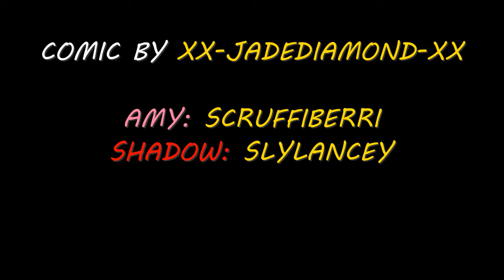A Rose for Rose (Shadamy Comic Dub)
Comic by xX-JadeDiamond-Xx

Amy: @ScruffiBerri
Shadow: @slylancey